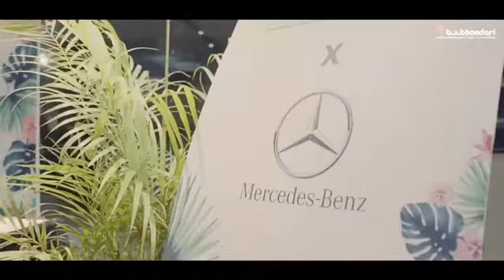The New C Class Mercedes-Benz Car Launching At B.U.Bhandari Motors Pvt.Ltd. Pune😍🔥Yajur Veda Band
The e New C Class Mercedes-Benz Car Launching At B.U.Bhandari Motors Pvt.Ltd. Pune😍❤️ Yajur Veda Band.

Yajurveda Band performed live for the launch of The New C Class Mercedes-Benz Car at B.U.Bhandari Motors Pvt.Ltd. Pune. One of the most successful event done for the top luxury car company by yajurveda
Drop message for best corporate events by yajurveda.

Flute
Tabla
Guitar
Keyboard
Drum
Percussion